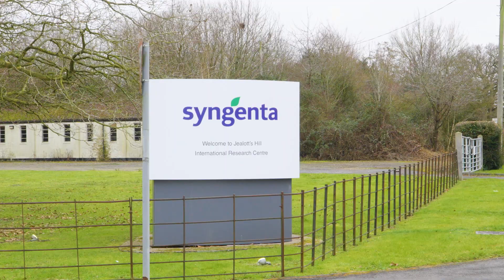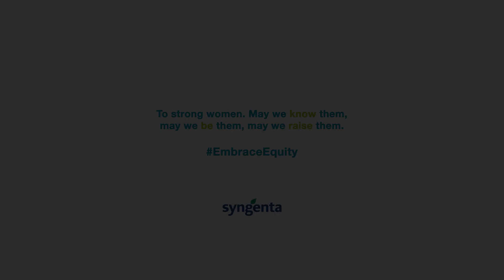The Future is Female: Inspiring the Next Generation of Women in Science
Meet 7-year-old Georgia, as she joins her mum, Katy Bridgwood, one of our scientists at our Jealott’s Hill Research Centre, to learn all about the exciting world of science. With a passion for animals, Georgia dreams of becoming a veterinary scientist in the future.

At Syngenta, we are committed to embracing equity, so that girls everywhere have a clear and equal path to achieve their aspirations and become anything and everything they want to be. Together, let’s create a world where every child, regardless of gender, has the freedom to chase their dreams and reach their full potential. Let’s inspire a new generation of female leaders, who will shape the future of our world.

Join us in this celebration of equity and empowerment, as we pave the way for a brighter and more inclusive future. And what better way to do so than by sharing Georgia’s story!